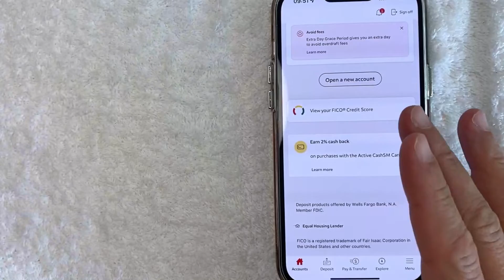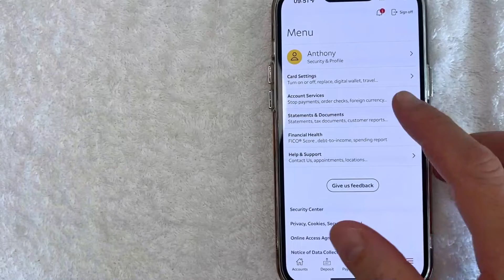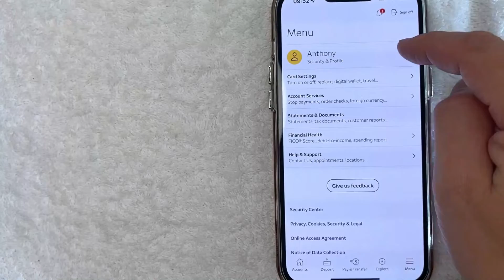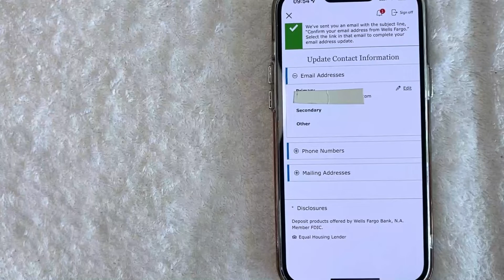✅ How To Delete Email Address From Wells Fargo App 🔴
Wells Fargo & Company is an American multinational financial services company with corporate headquarters in San Francisco, California; operational headquarters in Manhattan; and managerial offices throughout the United States and internationally. The company has operations in 35 countries with over 70 million customers globally. It is considered a systemically important financial institution by the Financial Stability Board.